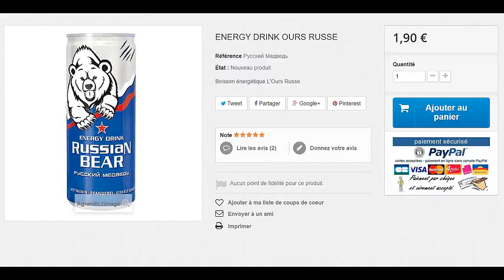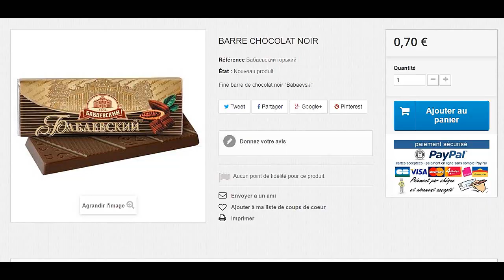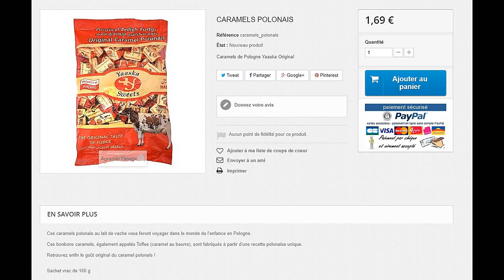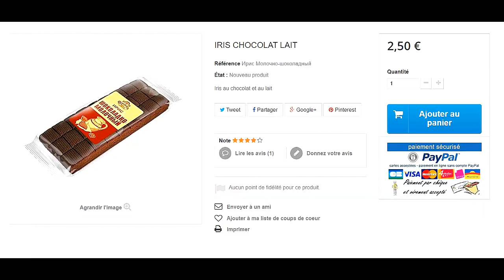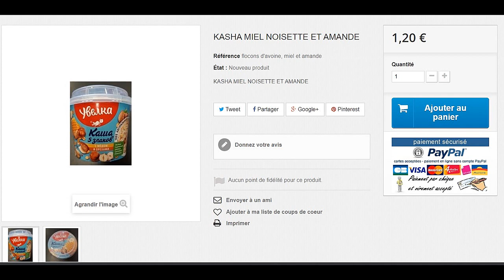Dégustation de produits Russe et Pays de l'Est 😎 🍫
Voici une petite dégustation de produits Russes , polonais ,etc qui peuvent s achjeter en France aupres du ou du magasin situé a Saumur au 68 Quai Mayaud 49400 Saumur :)

C'est une découverte sympa  :)

00:00 ca debute
4:06 energy drink russe :)
5:40 du chocolat russe
6:25 les caramels Polonais
7:29 les bonbons abeilles
8:39 les bonbons cerises
9:20 pryaniki menthe
10:58 GEMATOGEN VITAMINE C
12:40 iris caramel mou
14:33 un delicieux biscuit que je connais pas
17:10 biscuit au tvorog
19:10 kozinak
21:50 khalva ou halva
23:50 kasha